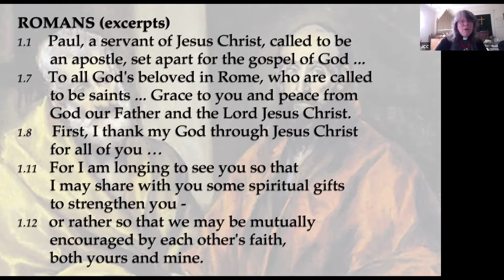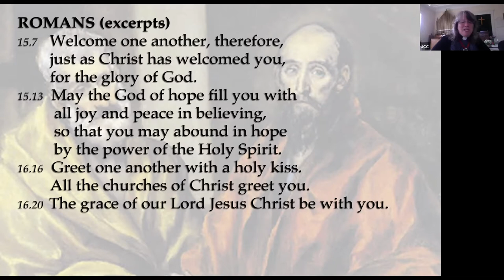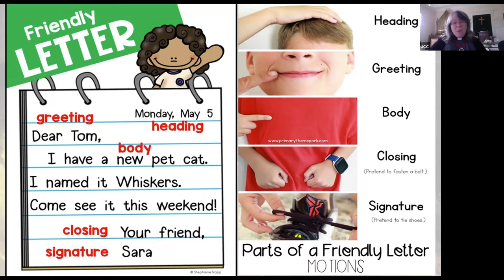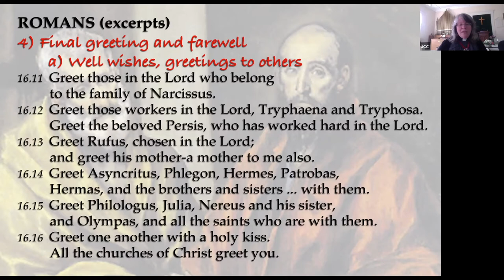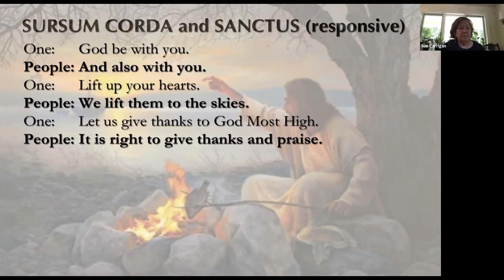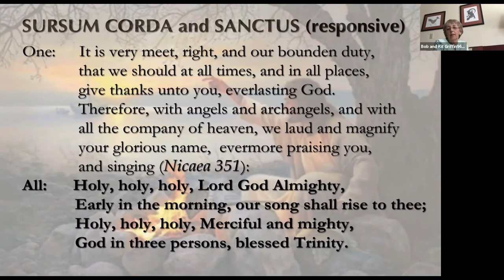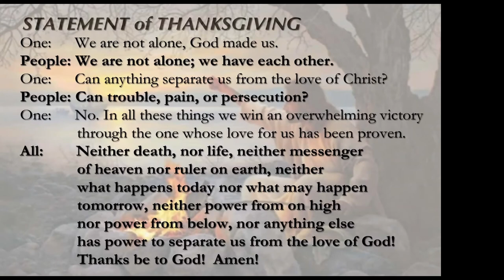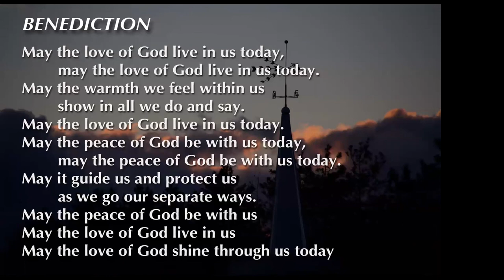JCC 090620 service